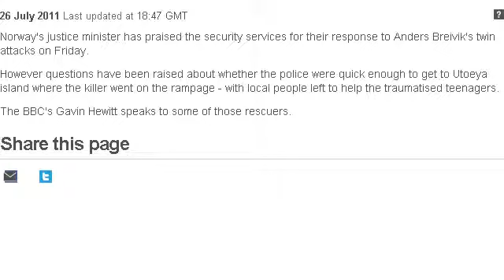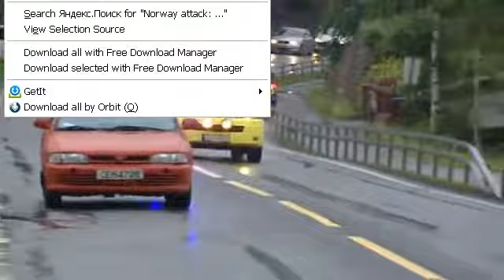bbc Norway attack 'Victims were screaming with fear'